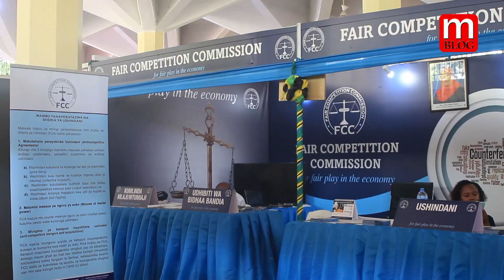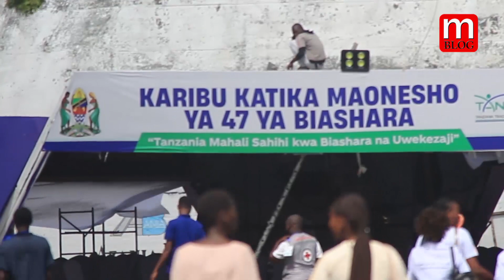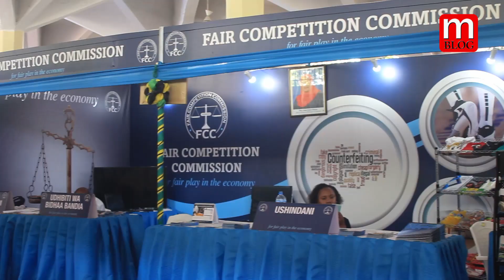MKURUGENZI MKUU FCC ATOA TAHADHARI UANDISHI WA MIKATABA KWA TAASISI ZINAZOTOA MIKOPO